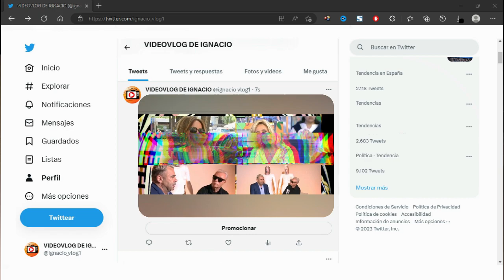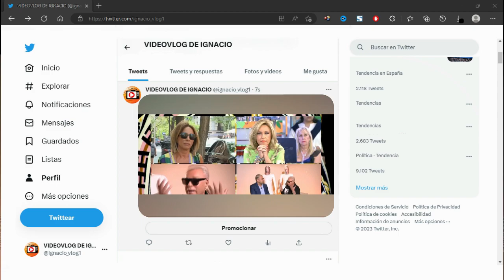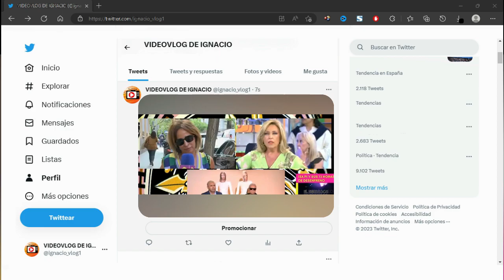🔴MARÍA PATIÑO entre LÁGRIMAS es ACUSADA en SALVAME de no CUIDAR la ROPA que le PRESTAN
Estilistas, diseñadores y marcas de ropa señalan a varios colaboradores de ‘Sálvame’ como culpables de devolver en mal estado la ropa que les prestan. En esta ocasión, las señaladas han sido María Patiño y Lydia Lozano, que han acabado entre lágrimas.

Antes del escuchar el testimonio, Maria Patiño intervenía en directo desde la calle y ya estaba enfadada porque lleva seis años trabajando con las mismas marcas y nunca ha tenido problemas: “Cuando quiero algo, lo pago, me fastidia que jueguen con mi imagen”.

La acusación contra María Patiño y Lydia Lozano
Sin embargo, un diseñador la ha señalado, tanto a ella como a Lydia Lozano, de forma anónima. Asegura que son dos de las mejores prescriptoras porque venden y visten muy bien, pero critica su forma de actuar: “No es que pidan ropa, es que la exigen y tiene una manera muy desagradable de tratar la ropa que no les gusta, la desprecian, la tiran por el suelo”.

Iba un poco más allá afirmando que una de ellas quiere que le regalen la ropa, no admite cesiones y ha exigido que no se ceda ropa a otras compañeras, no ya de ‘Sálvame’, de la televisión en general.

El desmentido de María Patiño y Lydia Lozano
Ambas lo negaban todo y María se derrumbaba: “Si he hecho algo mal, pido perdón, pero me cuesta mucho hacer las cosas bien para que no perjudiquen ni la programa ni a mi imagen”, decía.

Por su parte, Lydia Lozano aseguraba que lleva diez años trabajando con las mismas marcas, que lo lleva todo al tinte y que están tan contentos con ella que ni la dejan enviarles la ropa, sino que es un mensaje quien la recoge en su casa.

Las acusaciones de Fran Larrañaga
Sin embargo, había más y es que Fran Larrañaga las atacaba en directo. “Se dice que son de lo malo lo peor, están entre las diez peores de la moda”, decía el director de moda, que añadía que o bien devuelven mal la ropa o tiene taras que impide que se vendan.

Según él, Lydia no es la peor, podría serlo María Patiño, de quien los estilistas cuentan “cosas que no podríamos contar aquí”. Es más, explica que da muchos problemas porque “nunca se ve bien” y siempre “quiere más”: “Hay marcas que no quieren vestirla porque sus devoluciones no son lo que se espera”.

El monumental cabreo de María Patiño
La respuesta de María Patiño era instantánea. Muy enfadada y dirigiéndose a cámara, la presentadora decía no haber visto nunca “una persona tan mentirosa” y advertía que no iba a consentirlo: “Esto no lo voy a aceptar, si queréis transmitir esto de mi imagen yo también tengo muy claro lo que voy a hacer”.

Y es que, según la presentadora, “jamás” ha tenido “ningún problema” ni con estilistas ni con tiendas de ropa porque sus padres la educaron para aceptar quién es y cómo: “NI soy modelo ni lo pretendo (…) Por encima de todo están los 25 años que llevo trabajando como una… y esto no lo voy a permitir”.

La colaboradora también se derrumbaba dado que Fran Larrañaga es conocido suyo: "Cuando es verdad, es verdad y cuando no es verdad no me lo voy a comer", se quejaba. Y es que Lydia dice cuidar la marcas: "Lo he devuelto todo y si alguien me ha quemado un vestido lo he comprado".